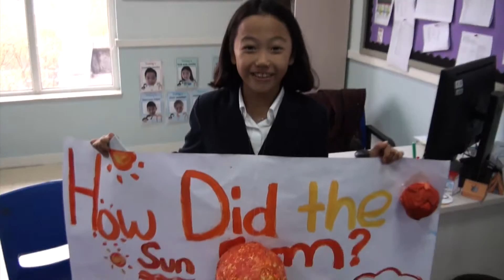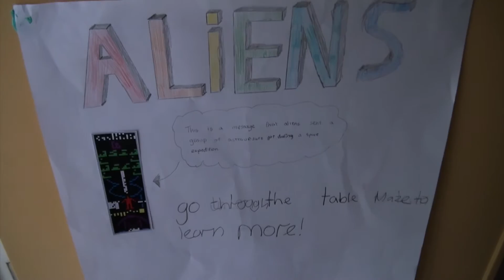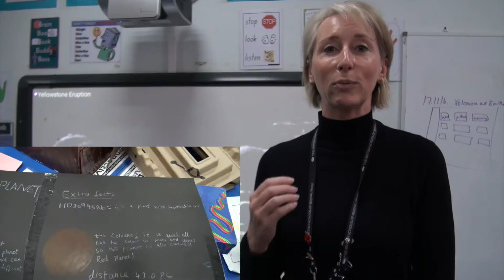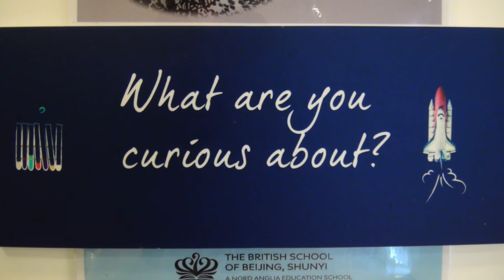BSB's Curiosity Challenge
In collaboration with MIT, BSB Shunyi completed the Curiosity Challenge. What makes you curious?